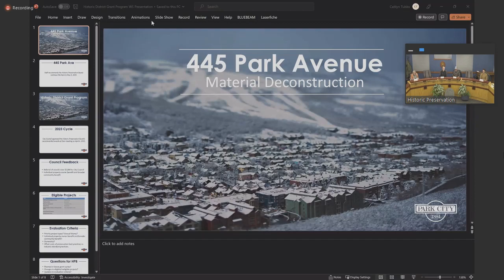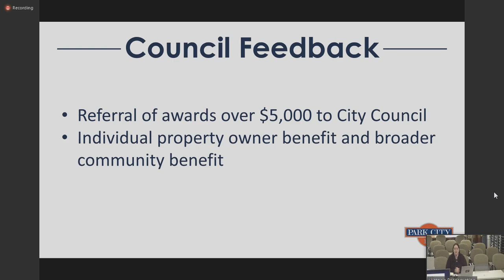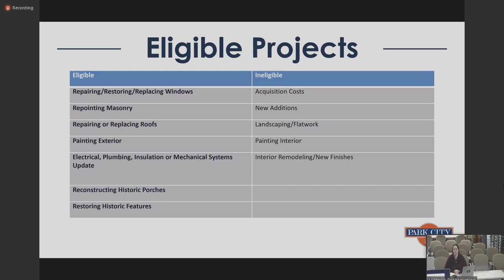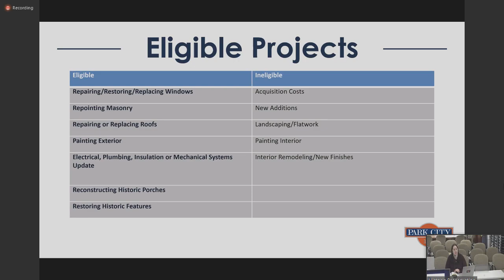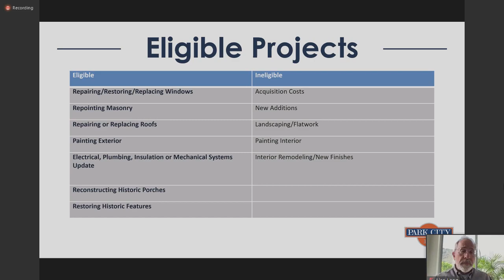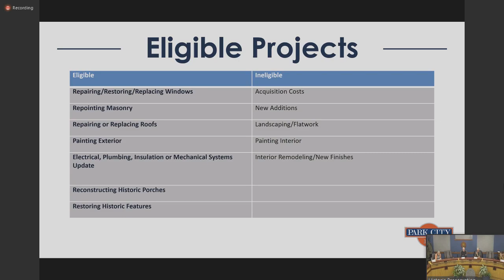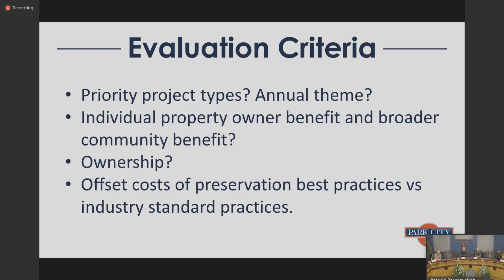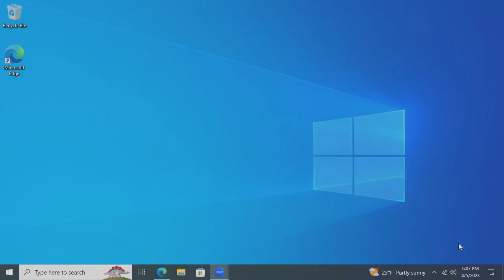Park City, UT Historic Preservation Board - Apr 05, 2023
The agenda for Historic Preservation Board dated Wednesday, 05 April 2023 has been archived. Access it here:

Download File